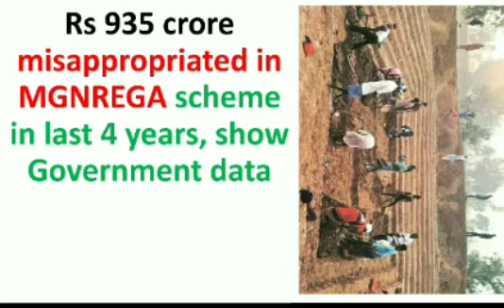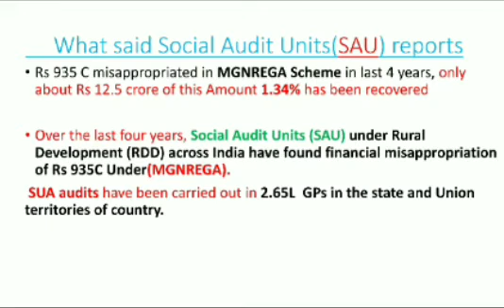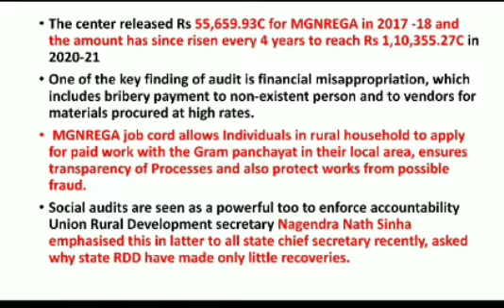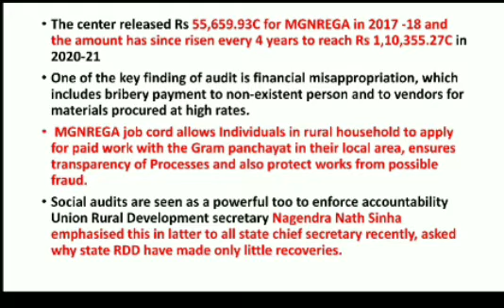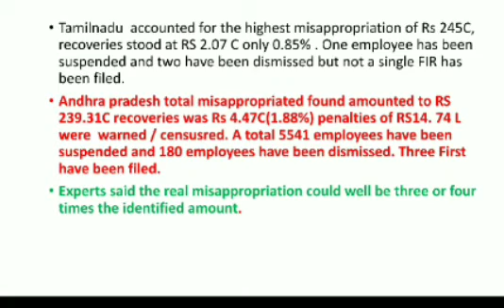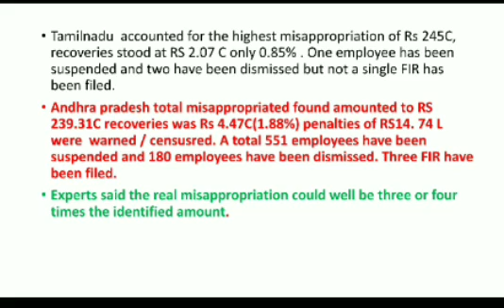935 Crore fraud in MGNREGA scheme in last 4 years :-report by SUA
935 Crore fraud in MGNREGA scheme in last 4 years :-report by SUA